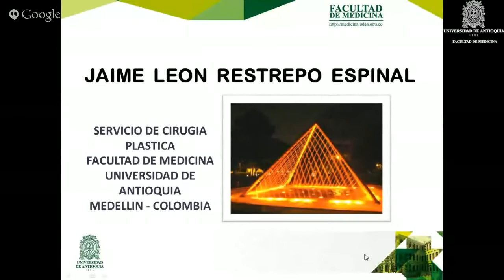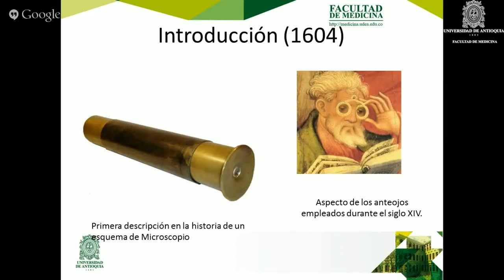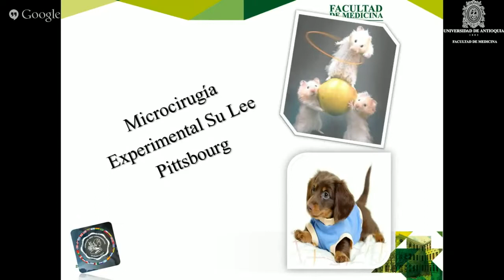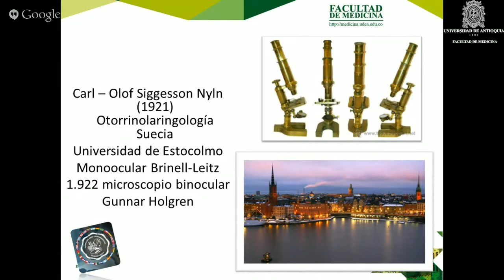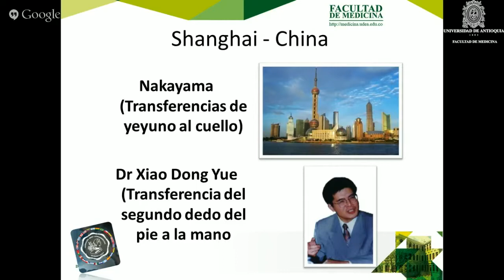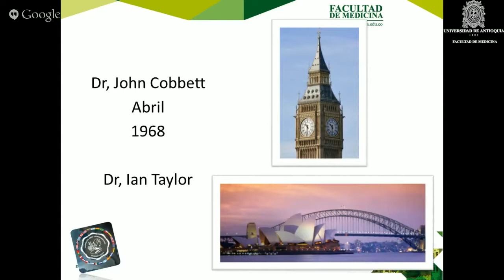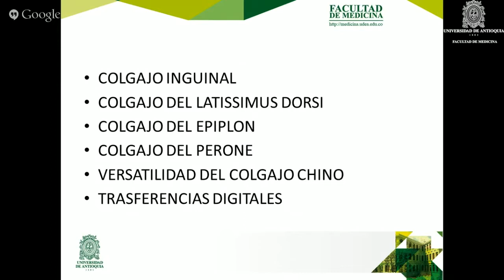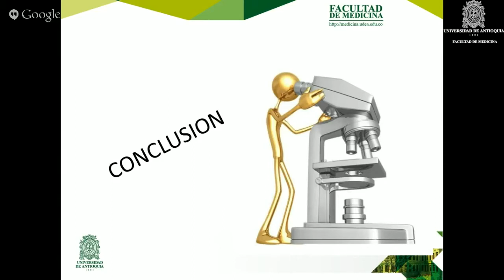Historia de la Microcirugía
Conferencia acerca de la Historia de la Microcirugía por el Dr. Jaime Restrepo Espinal. Curso Básico de Micocirúgía - Dr. Jaime Restrepo Espinal